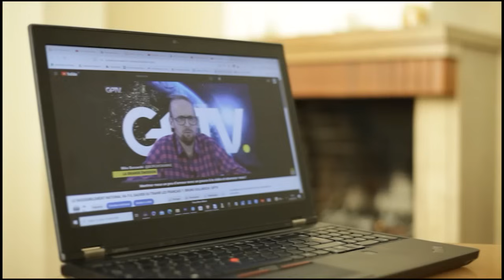L'OLIGARCHIE ABANDONNE L'UKRAINE : VÉRITÉ OU STRATÉGIE CACHÉE ? | GPTV LE JT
SOYEZ ACTEUR LES AMIS ! VOICI 2 CHOSES SIMPLES À FAIRE MAINTENANT :
🔔 Saviez-vous que 45,2% d'entre vous ne sont toujours pas abonnés à cette chaîne YouTube ?
REVUE CONFIDENTIELLE :
🔴 Recevez la nouvelle revue mensuelle directement dans votre boite aux lettres
ÉPARGNE ET PATRIMOINE :
👀 Moins de 3000€ d’épargne ? Récupérez gratuitement la Stratégie Anti CBDC
☎️ Plus de 3000€ d'épargne ? Prenez rapidement rdv au téléphone pour débancariser votre argent avec profit
POUR NOUS SOUTENIR :
💗 Faire un DON pour nous aider dans le combat : on a besoin de vous !

LES CHAPITRES DE LA VIDÉO :
00:00:00 Introduction

Musique : Mozart - Lacrimosa (From the Requiem Mass in D Minor), Licence achetée à Leo Symphony Orchestra, Numéro de la piste : 424634